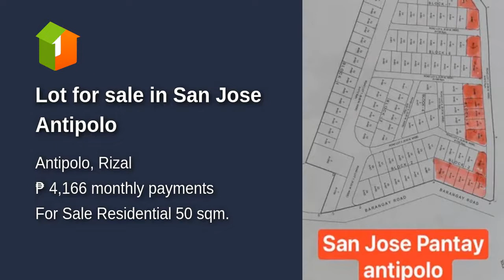Lot for sale in San Jose Antipolo